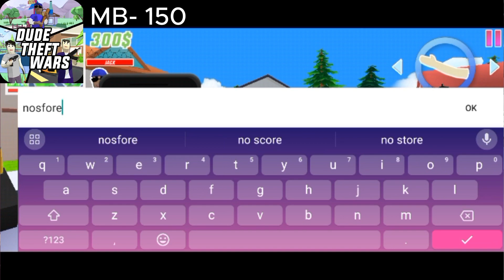Top 5 open world game like gta 5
About : Indian Gamerzo is a YouTube Channel, where you will find gaming videos in Hindi, I hope this video was Useful and you liked it, if you did press the thumbs up button.

indian gamerzo

games like gta 5 for android
new open world gta v mobile games
new gta v mobile game
new gta 5 mobile game
best android games
android games
mobile games
car game android
car game android offline
car game android high graphics